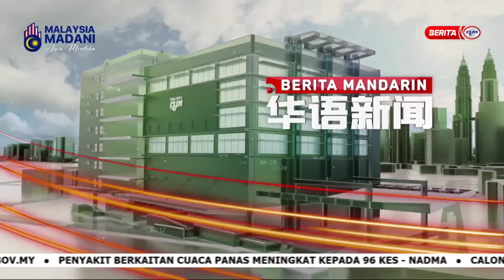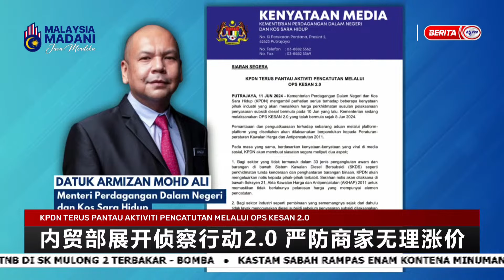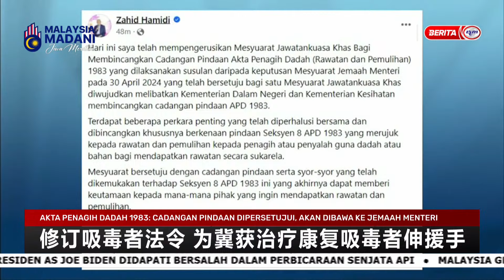12 JUN 2024 - BERITA MANDARIN